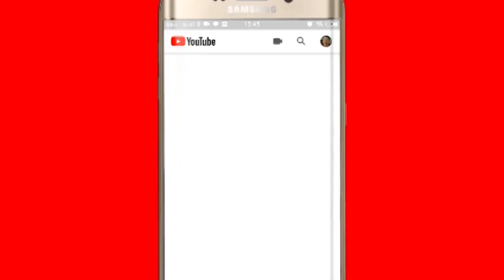viral video: गुस्साए किसान ने लगाई अपनी फसल में आग, मंडी के दलालों से था परेशान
गुस्साए किसान ने लगाई अपनी फसल में आग, मंडी के दलालों से था परेशान
Aonenewstv